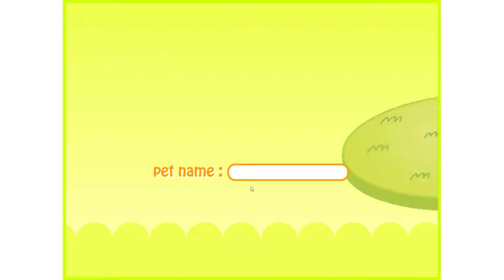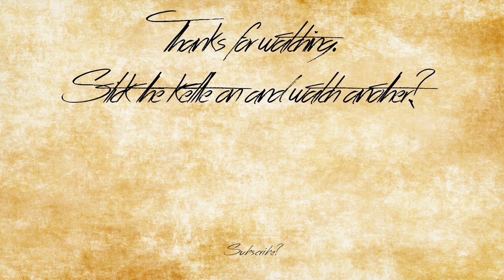Can Your Pet? - Richard Chixon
I guess we can call this 'Bicyclegate'